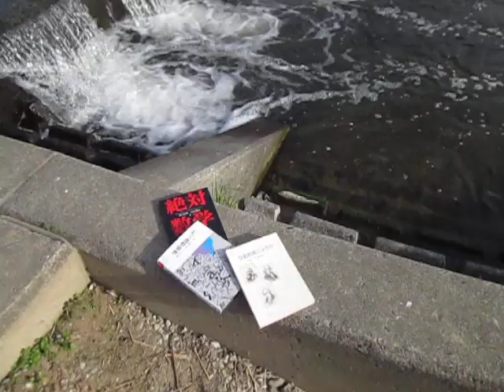流れとかたち・コンストラクタル法則 ultrasonic-labo